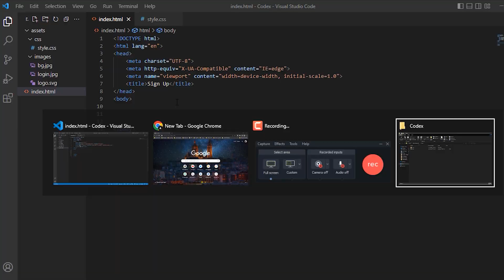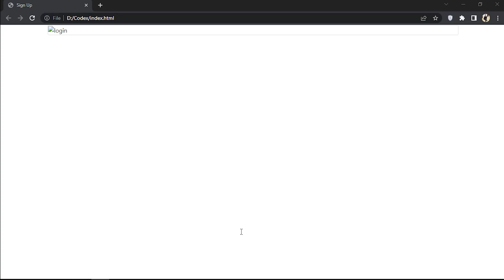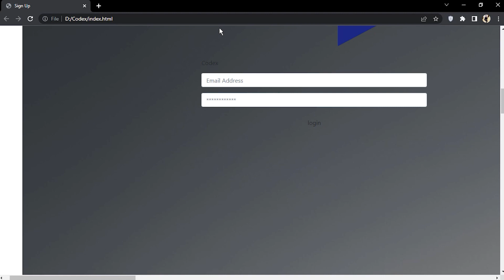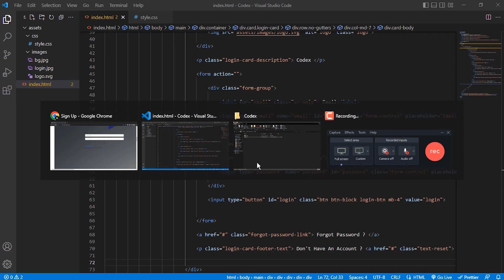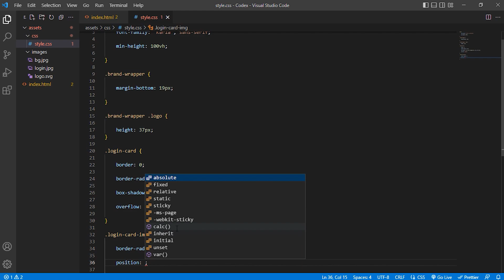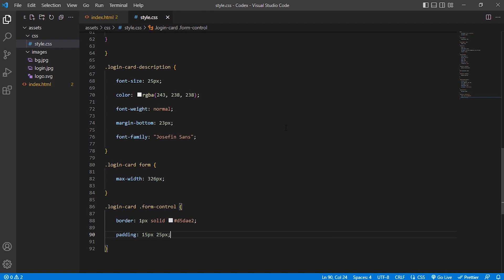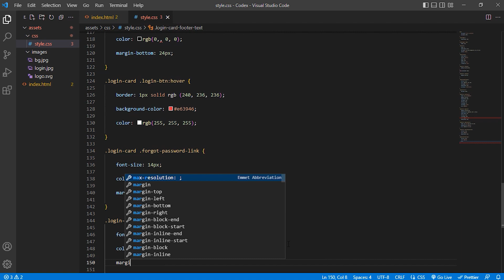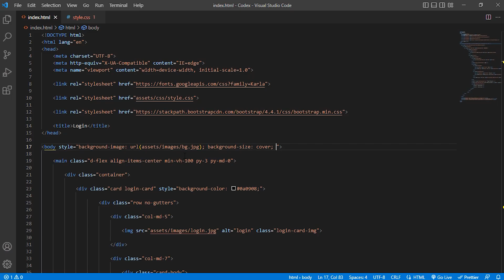How to Design Responsive Login Form Using Bootstrap in 2023 (HTML CSS & BOOTSTRAP)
Hey Friends Welcome To My Channel Today In This Video I'm Going To share With You That How You Can Design Beautiful Responsive Login Or Sign-up Form Using Bootstrap-5 In 2021 .Hope You Like This Video So Please Subscribe To This Channel For More Awesome Videos.